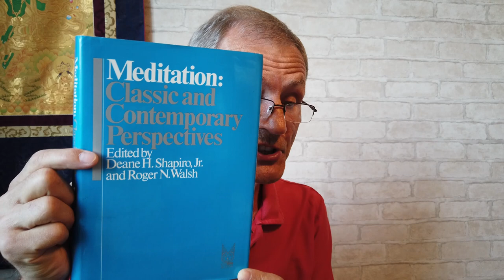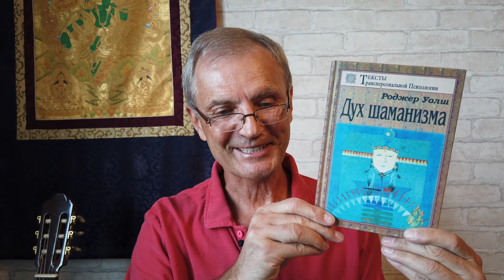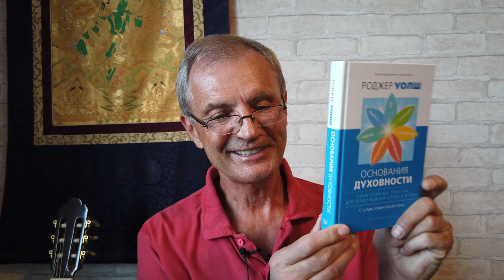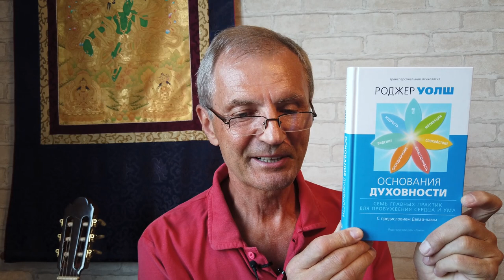Встречи с замечательными людьми 5_Роджер Уолш_06082019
1. - Сайт тренинга "наследие Грофа".
2. - Авторские программы и фильмы Владимира Майкова по развитию и творчеству.
3. - Основной сайт Владимира Майкова с информацией о всех его программах и расписаниях.
4. – Именной сайт Владимира Майкова с информацией о всех его программах и расписаниях.
5. - Очная годовая программа по трансперсональной психологии и психотерпии в Московском институте психоанализа (засчитыватся как модули 2 и 4 тренинга "наследие Грофа" и дает право на работу в этой области в России по окончании тренинга).
6. - Дистантная годовая программа по трансперсональной психологии и психотерпии в Московском институте психоанализа (засчитыватся как модули 2 и 4 тренинга "наследие Грофа" и дает право на работу в этой области в России по окончании тренинга).